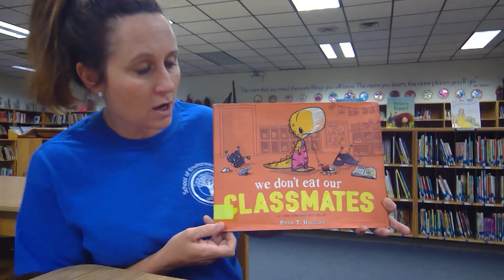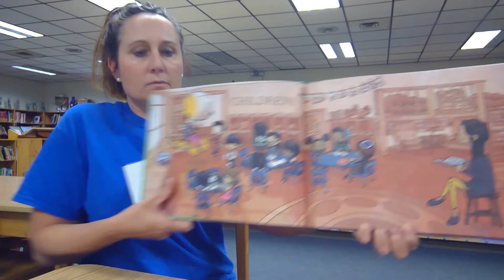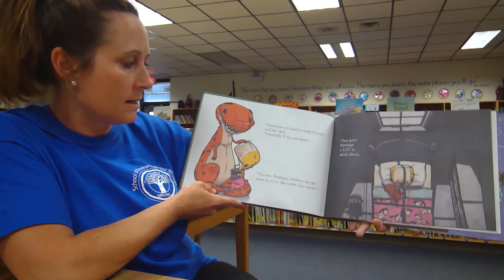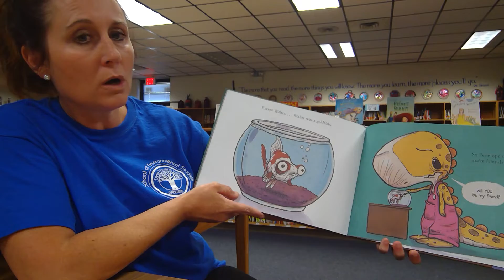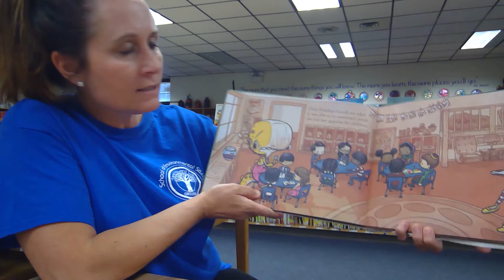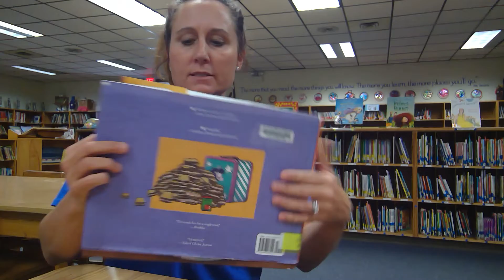We Don't Eat Our Classmates By Ryan T. Higgins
We Don't Eat our classmates
Quiz195764
bl 2.3
.5pts